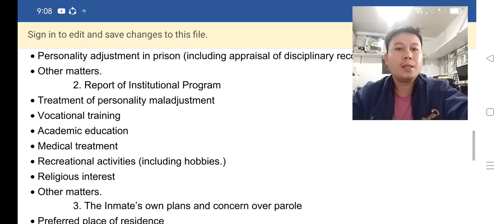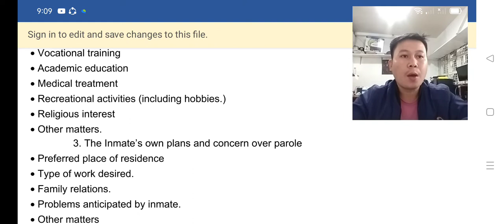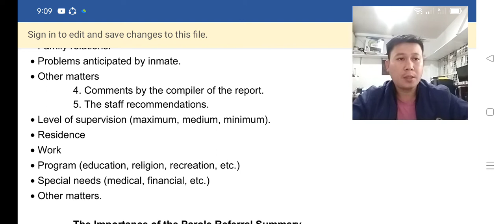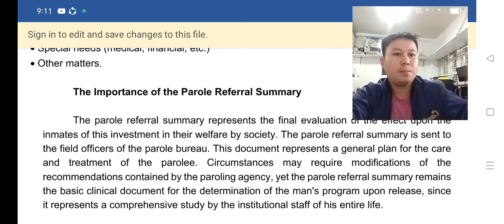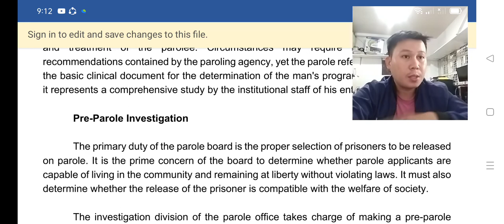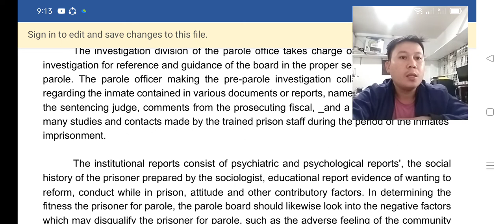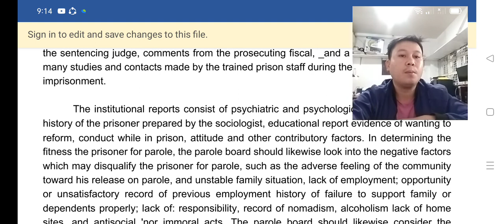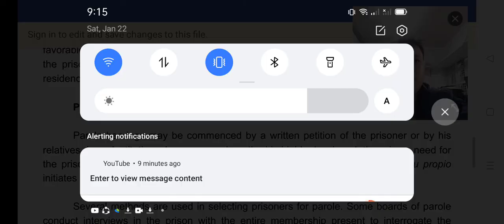M4- NON INSTITUTIONAL CORRECTION